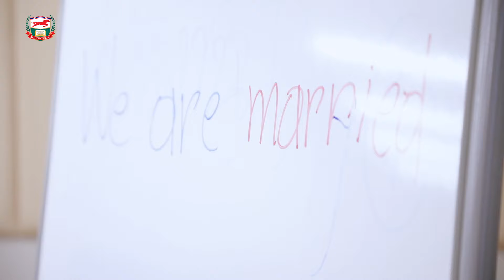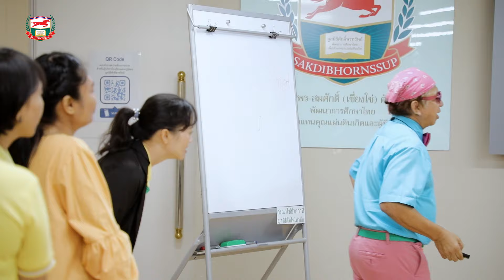วิธีการสอนภาษาอังกฤษแบบง่าย ๆ และจุดประกายการเรียนรู้ ในชั้นเรียนอนุบาลและประถมศึกษา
หลักสูตร : วิธีการสอนภาษาอังกฤษแบบง่าย ๆ และจุดประกายการเรียนรู้ ในชั้นเรียนอนุบาลและประถมศึกษา
วิทยากร : ผศ.เฉลิมพล  ดาวเรือง
อดีตรองผู้อำนวยการ โรงเรียนสาธิตจุฬาลงกรณ์มหาวิทยาลัย ฝ่ายประถม
วันเสาร์ที่ 20 กรกฎาคม พ.ศ. 2562

เว็บไซต์มูลนิธิศักดิ์พรทรัพย์ Line @kusol.org